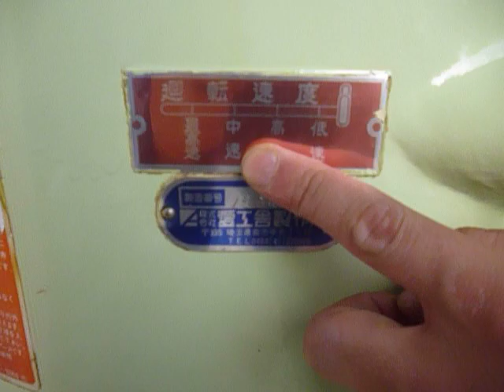愛工舎 業務用ミキサー AM-30